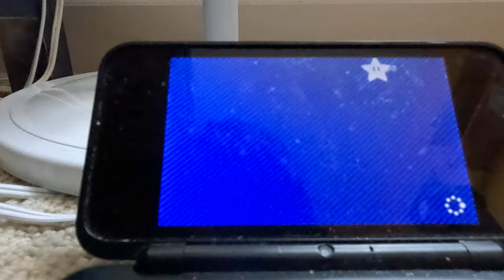(NEW SERIES) Mario Party Star Rush - Toad Scramble (4K60fps, World 4-3, ATTEMPT 2)